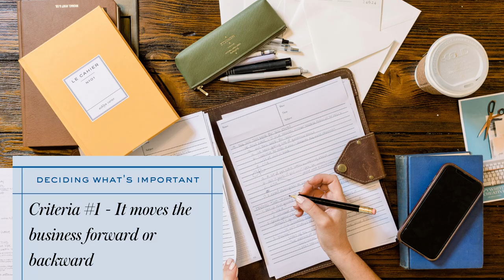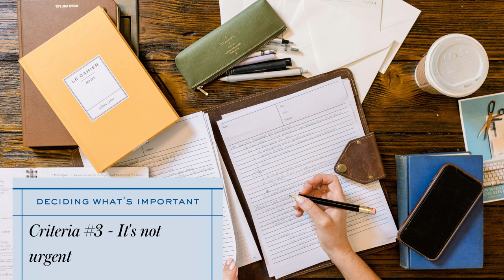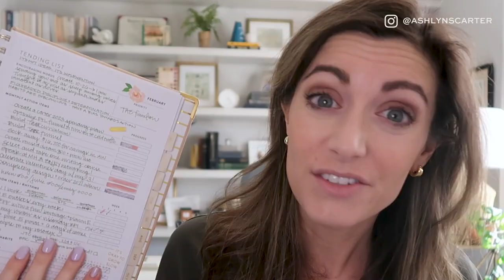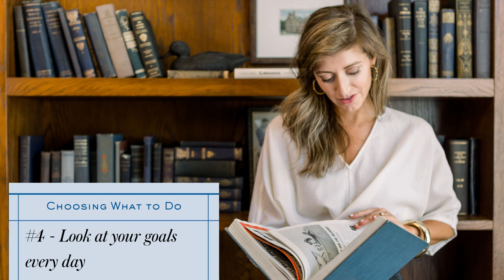How to Pick What's Important & What Can Wait: The Mindset of Choosing & Goal Setting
One of the most vital tools needed to be a successful entrepreneur is the tool of decision! As a business owner, my job consists of making a multitude of choices and directing every day. With this, I have created an reliable process of being able to prioritize what is important and what can wait to better help me reach decisions.

In today's video I break down the decision making process any busy worker, business owner or entrepreneur need to make easier- productive decisions!

//CHAPTERS
00:00 The Topic
01:00 Intro
01:40 Chapter 1
02:03 Cash Flow
03:05 Chapter 2
03:08 The Eisenhower Matrix
04:30 The 25/5 Exercise
06:03 Top 2
07:21 PRO TIP
08:32 Weighted Tasks

Don’t forget to check below for a link to my freebie, Anatomy of a Sales Page!

xx
ash

🚀🍾Get Primed to Launch: Content for Creatives & power-glides into your upcoming launch ➡️

// p.s. Ready to work together? Chill the champagne, throw your hands in the air, because we're 'bout to take your message from zero to launch. When you're ready, you've got some options:

1 | Work directly with me & my agency
to apply to be an agency client

2 | Master your message, write your site, & launch it to sell inside Copywriting for Creatives
Forget about the 4-figure price tag for a pro copywriter: Learn how to master your message & DIY write your site, so you can run a meaningful, profitable creative business that sells.

3 | Watch my FREE workshop
Learn 3 secrets to stand out and sell with personality-packed copy—the expert’s guide to write your site (& more) without sounding sleazy or busting your budget.

// DETAILS & CREDITS:

Special thanks to Creative Live, The Herrintons, and One Fine Day Productions for bumper video footage.